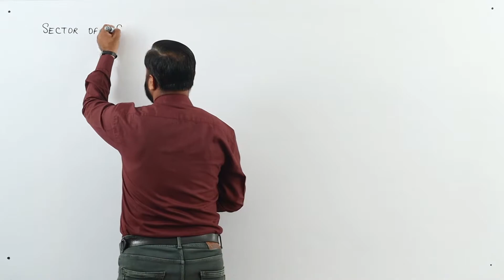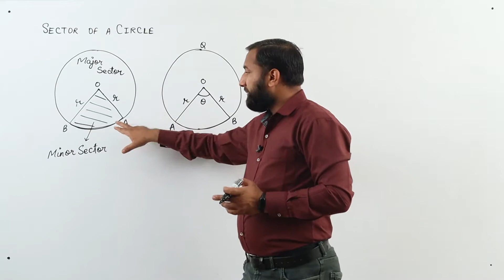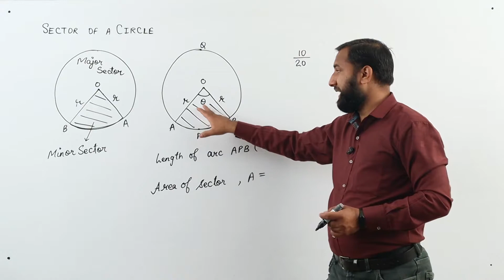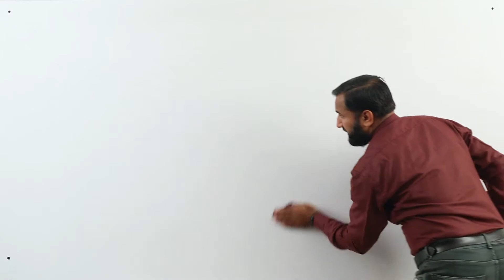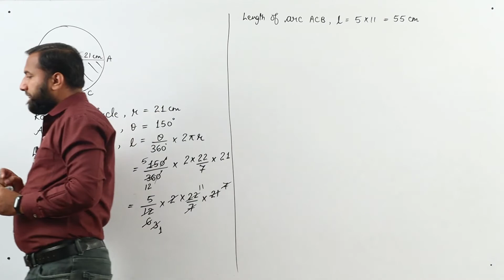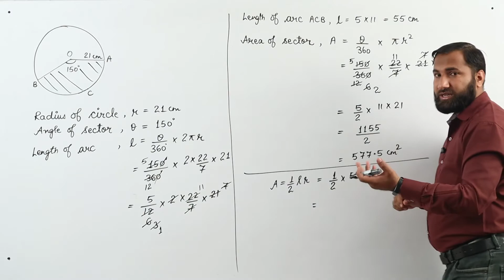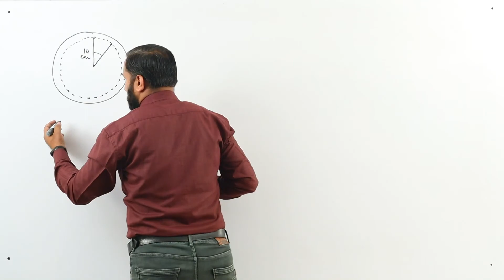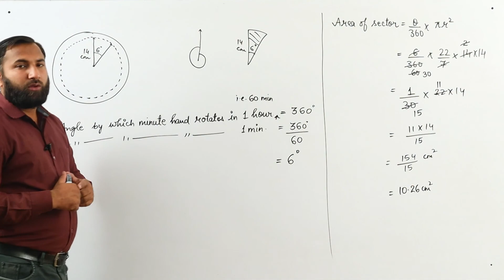CLASS X - MATHS - AREA RELATED TO CIRCLES - LECTURE 04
✔️ Class: 10th
✔️ Subject: MATHS
✔️ Chapter: AREA RELATED TO CIRCLES
✔️ Topic Name: SECTOR OF CIRCLE

• Here are Key Moments of the video: 👇

00:00 Intro
00:14 Recap
00:34 Sector of a circle
14:18 Example 1
24:05 Example 2
32:10 Outro